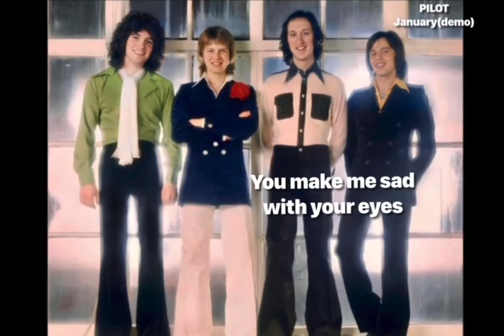PILOT - January(demo) Instrumental version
This 'January' is the first original demo, recorded with Billy Lyall, Stuart Tosh and David Paton in 1974.
It’s an Instrumental version from which only the performance was separated.  The chorus has inserted with a light touch.

[Credit].
1974 (David Paton)

David Paton : All guitars, harmonised vocals, mellotron, handclaps
Billy Lyall : Piano, handclaps
Stuart Tosh : Drums, tambourine, handclaps, harmony and backing vocals